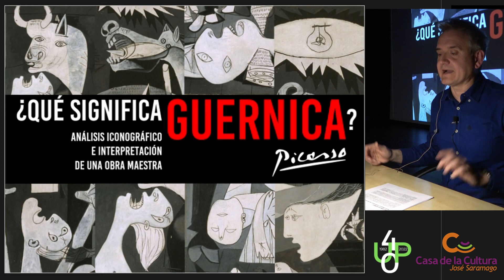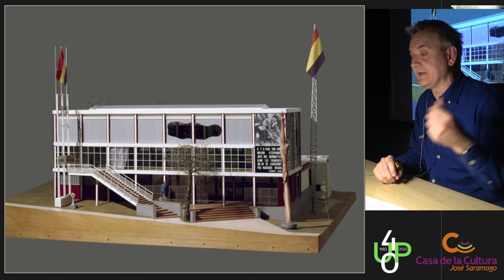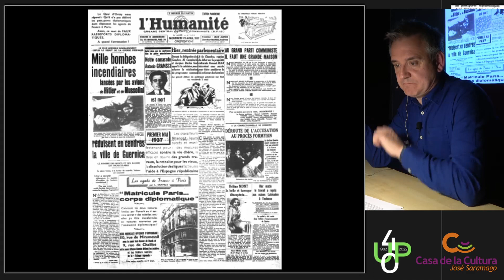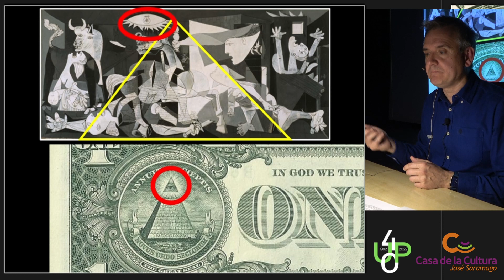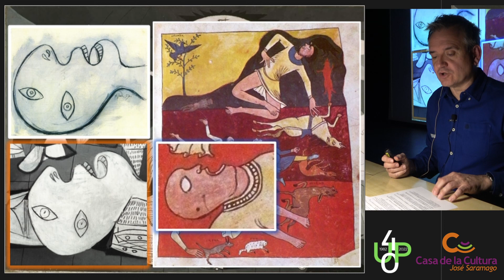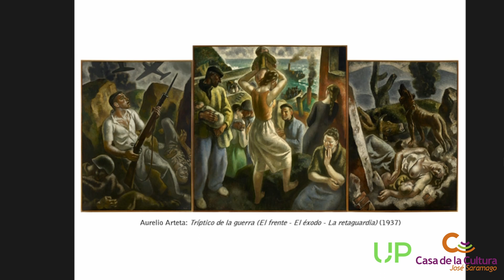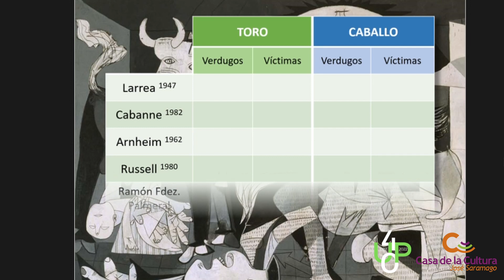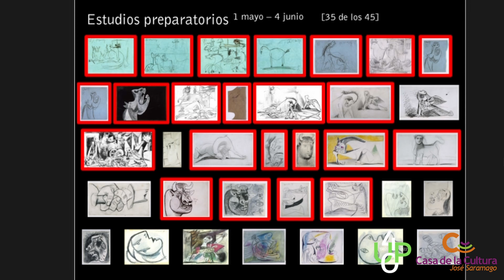Conferencia | ¿Qué significa Guernica? | Diego Gómez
¿Qué significa Guernica? Análisis iconográfico e interpretación de una obra maestra. Dentro del ciclo de conferencias "Hablemos de Arte". Por Diego Gómez Sánchez, Doctor en Bellas Artes, profesor de Pintura de la Universidad Popular y de la Universidad de Castilla-La Mancha.

Prácticamente todo se sabe de Guernica (1937), la obra más célebre de P. Picasso (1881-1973) y acaso la pintura más reconocida y reconocible del siglo XX. Prácticamente todo… salvo el significado de su extraña y contradictoria simbología, plagada de presencias sorprendentes que a duras penas encajan en una composición que, ya desde su mismo título, alude a la indefensa localidad vasca que padeció un atroz bombardeo infligido por la Legión Cóndor nazi.

El propio artista fue siempre extremadamente parco a la hora de ofrecer explicaciones, lo que ha disparado durante décadas un abanico de hipótesis interpretativas que se extiende desde lo razonable a lo más descabellado. Guernica es una encrucijada plástica y semántica en la que convergen la denuncia, la propaganda, la realidad y la alegoría, las influencias estéticas y las vivencias del artista en un período personal convulso para componer un puzle único que dice mucho más y mucho menos de lo que aparenta.

Con ocasión del cincuentenario del fallecimiento de Picasso parece pertinente preguntarse: ¿qué significa Guernica… si es que significa algo?